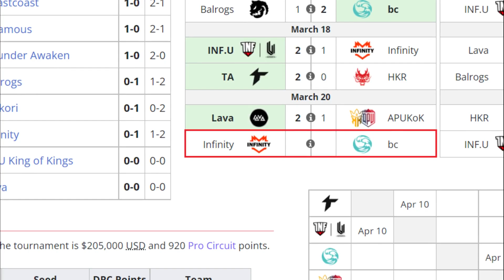BEASTCOAST VS INFINITY BO3[GAME 1]DPC SA 2022 TOUR 2:DIVISION 1-DOTA 2 PRO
🚨 [BEASTCOAST]
✅ Luna - K1 Hector
✅ Storm Spirit - C.Smile (ChrisLuck)
✅ Mars
✅ Clockwerk - Gojira ( Scofield )
✅ Silencer - Stinger

🚨 [INFINITY ESPORTS]
☑️ Templar Assassin - Rises
☑️ Ember Spirit - Pipi
☑️ Broodmother
☑️ Weaver - Michael
☑️ Tidehunter - (Scchd)Prada

***TAG***